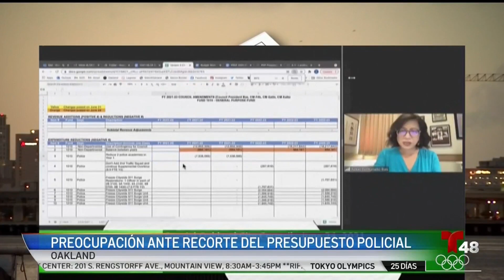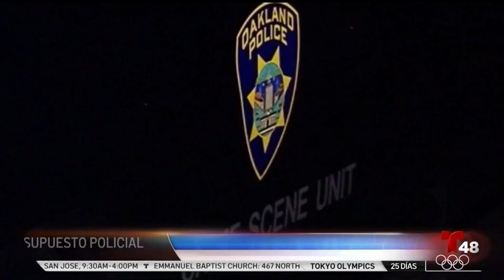No podrán contratar más oficiales ante reducción de presupuesto de la policía de Oakland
LeRonne Armstrong, jefe de policía, aseguró que la medida evitará que la policía complete adecuadamente las tareas del día a día, como el control del tráfico y la respuesta a las llamadas de emergencia.